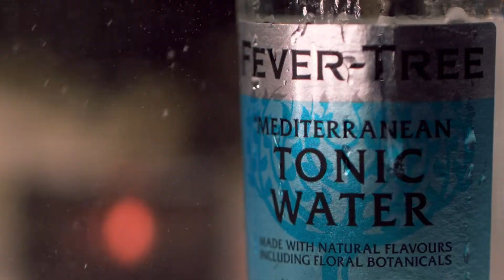The Gin and Tonic Trail - Trailer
Marion Grasby hits the road on Queensland's Sunshine Coast to visit three gin distilleries to find out just who does the best gin and tonic. In collaboration with Fever-Tree Australia